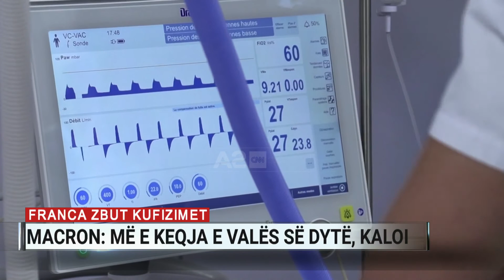Franca zbut kufizimet, Macron: Më e keqja e valës së dytë, kaloi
Më e keqja e valës së dytë të pandemisë së koronavirusit ka kaluar në Francë. Këtë e tha presidenti francez Emmanuel Macron, gjatë një fjalimi të shumëpritur televiziv, ku njofoi zbutje të kufizimeve që nga kjo fundjavë.
Prej disa javësh, vendi është në izolim mbarëkombëtar, por Macron tha se do të lejonin rihapjen e dyqaneve për Krishtlindje dhe se qytetarët do të mund t’i kalonin festat me të afërmit e tyre. Megjithatë, kreu i Elizesë tha se restorantet, kafenetë dhe baret do të qëndrojnë të mbyllura deri në 20 janar për të shmangur një valë të tretë infektimesh.
Nga e shtuna do të ketë shumë ndryshime. Pikë së pari, shëtitjet dhe aktivitetet në ambient të hapur do te jenë të lejueshme në një rreze prej 20 km nga shtëpia. Do të lejohen grumbullimet deri në 30 persona. Dyqanet dhe shërbime të tjera do të rihapen të paktën deri në 9 të mbrëmjes, duke respektuar masa strikte anti-covid. E njëjta gjë vlen për libraritë, dyqanet muzikore dhe bibliotekat.
Franca është në lockdown që prej 30 tetorit, edhe pse ai ishte më i zbutur se sa izolimi gjatë muajve të pranverës.  Trendi pozitiv i rënies së infektimeve ditore dhe shtrimeve në spital, shoqëruar me trysnin e lobit të biznesit për të shmangur një katastrofë ekonomike, detyruan qeverinë të niste me lehtësimin e masave sa më shpejt.
Macorn njoftoi gjithashtu se nga fundi i dhjetorit ose fillimi janarit do të niste fushata e vaksinimit, duke filluar me të moshuarit e grupe të tjera të rrezikuara. Ai tha se vaksinimi nuk do te jetë i detyrueshëm.